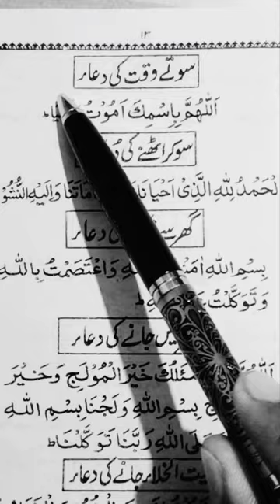Dua Before Sleeping | Sone Ki Dua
Welcome to the Kid's Cartoon Youtuber